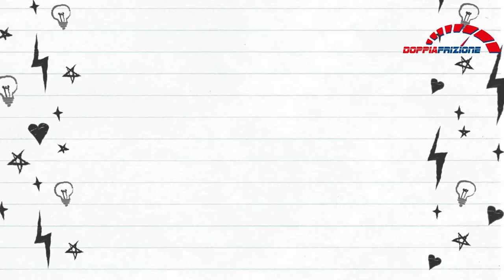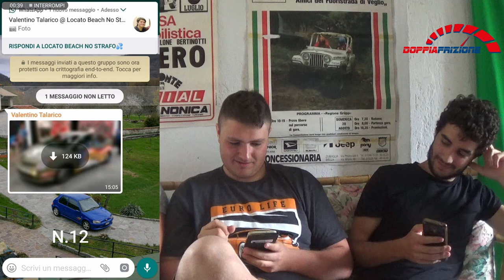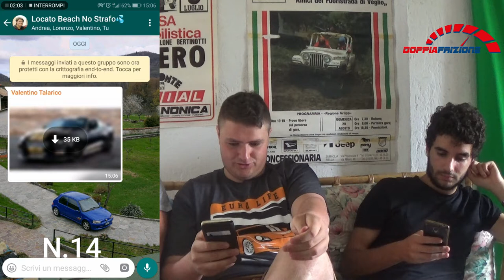I Quiz Di Doppiafrizione----episodio 1 (2a parte)